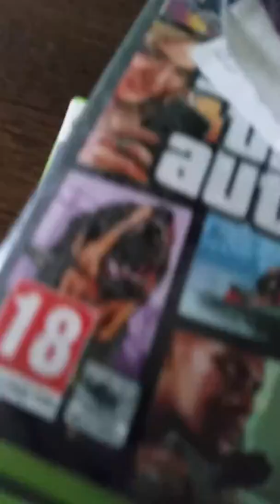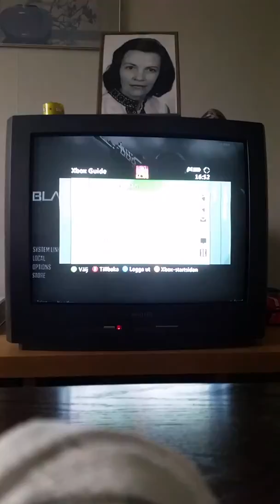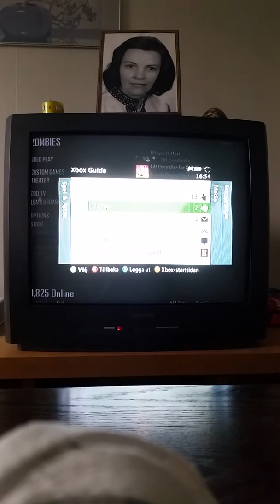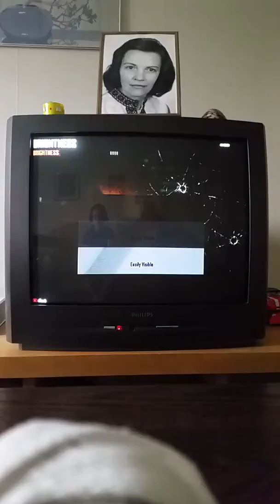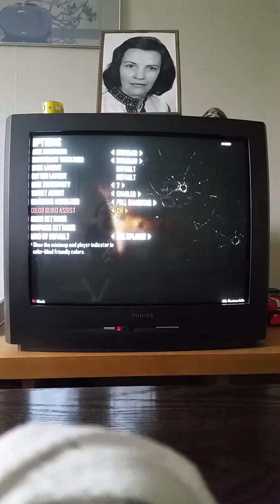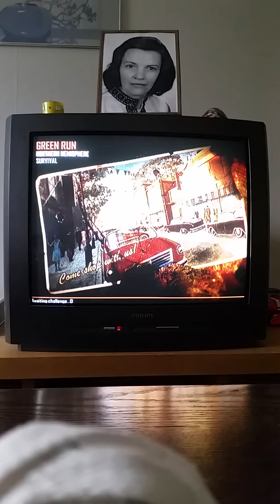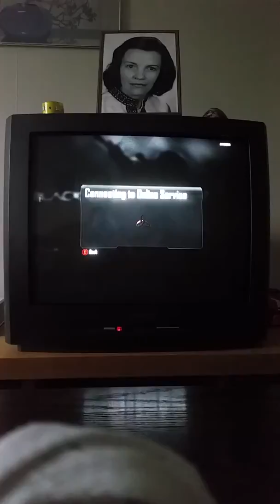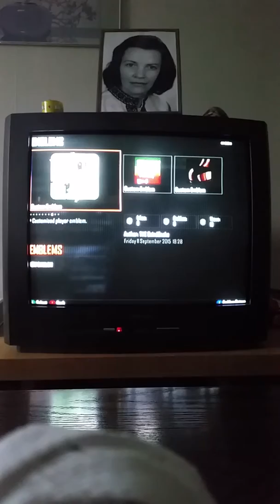blackops2 having fun on english